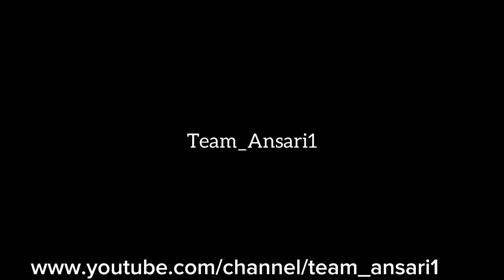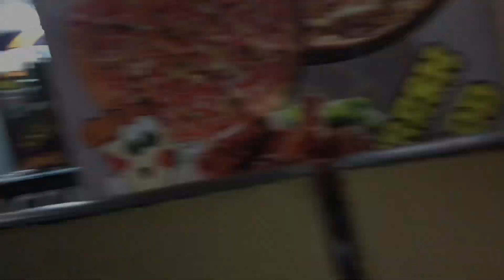When You Have Nothing to Post 😂 pizza part enjoy with friends